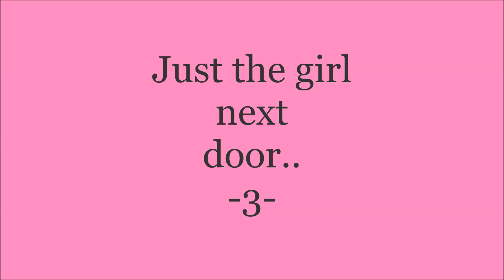Just the girl next door - Part 3|6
18. September (0:24)
Ich bin süchtig und er ist meine Droge. Meine Mutter hat schon gefragt, warum ich immer so Augenringe habe. Aber ich kann mittlerweile nichtmal mehr einschlafen, wenn ich ihn nicht lang genug beobachtet habe. Ich frage mich, ob er vielleicht einfach keine T-Shirts besitzt? Gerade schreibt er was auf seinen Schreibtisch, dabei redet er in sein Telefon. Ich wünsche mir, dass ich am anderen Ende der Leitung sitze. Dieses Wochenende waren schon wieder Mädchen da. Das macht mich traurig, er ist doch so nett, warum sucht er sich keine richtige Freundin. Ich hätte da auch schon eine freiwillige Kandidatin.

22. September (14:18)
Gestern war der schönste Abend in meinem Leben. Zayn war auf derselben Party wie ich. Nach einer Zeit kam er zu mir und wir haben ein bisschen geredet. Ich mag ihn wirklich gerne, nichtmehr nur wegen seinen Oberkörper. Und heute Nacht hat er ohne ein Mädchen geschlafen, ich würde gerne sagen, wie stolz ich auf ihn bin. Aber das kann ich nicht, ohne mich zu verraten.

26. September (23:23)
Wenn man es genau nimmt, ist es gerade 11:11pm. Jemand denkt an mich. Zayn schaut ebenfalls auf seine silberne Uhr, die er an seinem Handgelenk trägt. Er hat mir erzählt, dass er sie von seinem Großvater geerbt hat. Und ich weiß wer an ihn denkt.
28. September (17:45)
Ich glaube es nicht, aber Zayn hat mich gefragt, ob ich ihn morgen ein bisschen bei Mathe helfen kann. Irgendwie muss er herausgefunden haben, dass ich dort ein ‚A' hab. Aber das ist mir eigentlich egal, solange ich nur Zeit mit ihm verbringen kann. Ich muss noch planen, was ich alles zu erledigen habe:
[x]Zimmer aufräumen
[  ]Passendes Outfit raussuchen (nicht zu gammlig, aber auch nicht zu elegant)
[  ]Mich bei Mia (sie ist im selben Mathekurs wie Zayn) informieren, was er gerade überhaupt in Mathe macht (damit ich nicht wie ein Vollidiot dastehe)
[  ]Eltern loswerden
[  ]Aufhören, ihn aus dem Fenster zu stalken

29. September (1:23)
Der Tag heute war toll. Dank meiner Vorbereitung. Ich konnte Zayn alles erklären und meine Eltern waren nicht da, zum Glück. Wir haben uns super verstanden, ich bin mir jetzt absolut sicher, dass ich in ihn verliebt bin. Das ist ein wunderschönes Gefühl. Wenn ich ihn ansehe, kribbelt mein ganzer Körper. Und Zayn hatte jetzt schon seit vorletztem Wochenende kein Mädchen mehr da. Er sitzt ganz brav auf seiner Couch und ist in Facebook. Warum ich das weiß? Wir schreiben gerade..
Zayn: Soll ich dir ein Geheimnis erzählen?
Ich: Gerne
Zayn: Aber du darfst nicht sauer sein..
Ich: Ich kann nichts versprechen
Zayn: Du siehst süß aus, wenn du auf deiner Fensterbank sitzt und in das Buch schreibst. Was ist das?
Ich WERDE ROT, und schaue ihn erschrocken an, fühle mich bestalkt. Er grinst.
Ich: Du kannst mich also auch sehen? Was sind das für fucking Vorhänge von heutzutage?
Zayn: Was heißt hier ‚auch'?
Ich logge mich aus, mach das Licht aus und gehe in mein Bett. Das ‚Gesehen' im Chat wird mich ficken.